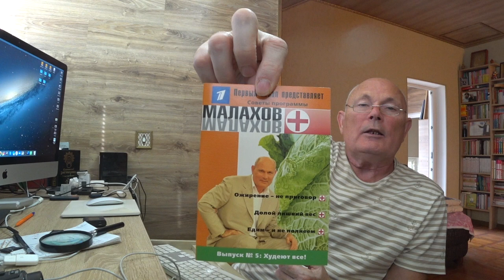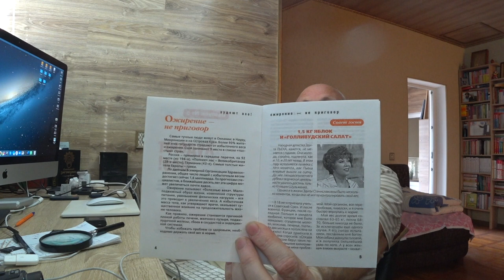СЕКРЕТЫ СТРОЙНОСТИ. ЭДИТА ПЬЕХА. Малахов.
Цикл "Секреты стройности". Советы от Эдиты Пьехи.